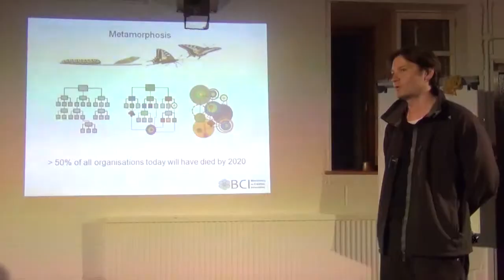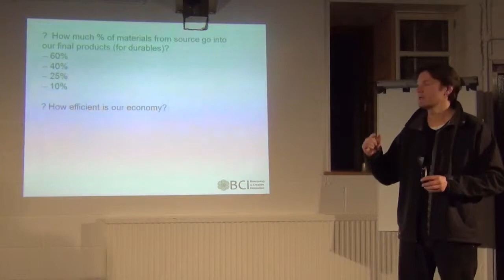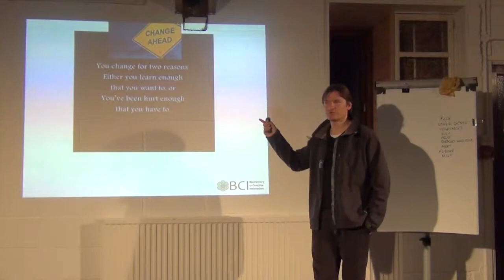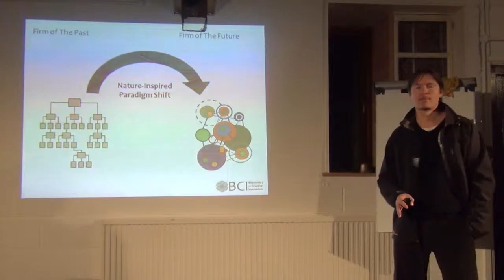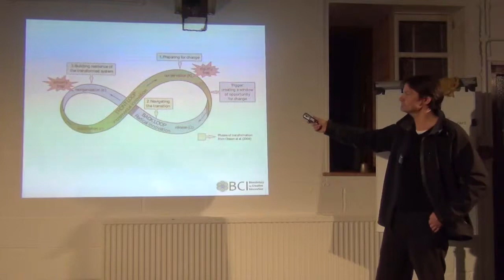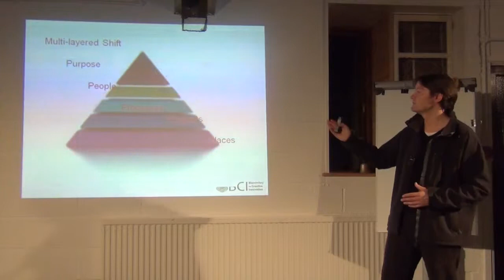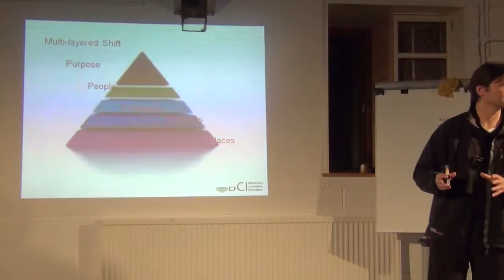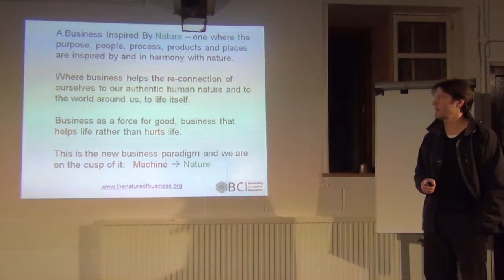Earth Talk: The Nature of Business - Giles Hutchins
Giles Hutchins is a recognised thought leader in sustainable business and co-founder of BCI: Biomimicry for Creative Innovation. In this talk (from March 2013) he explores the challenges to the prevailing 'business as usual' model, explains the pressing need for transformational change, and reveals the concepts and mind-sets necessary to inspire the businesses of tomorrow.

In his ground-breaking new book, The Nature of Business, Giles explores how firms of the future are ones that are inspired by nature.